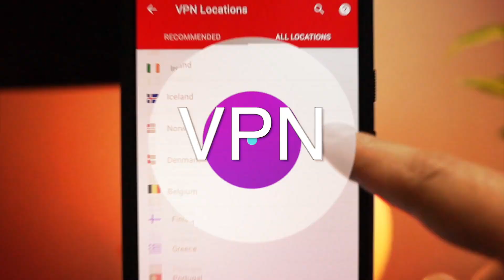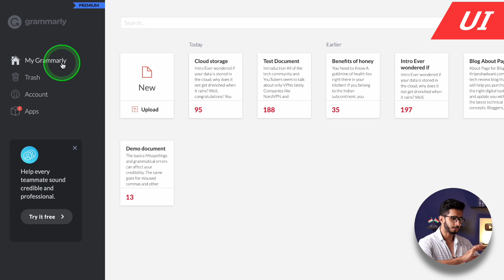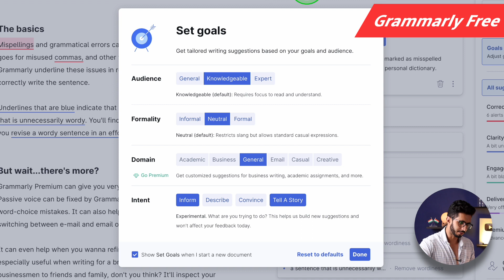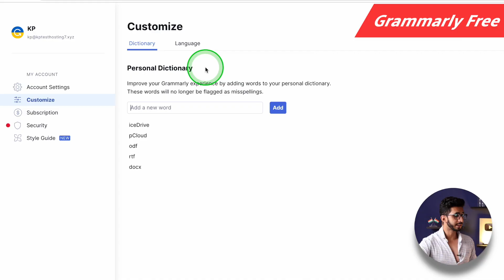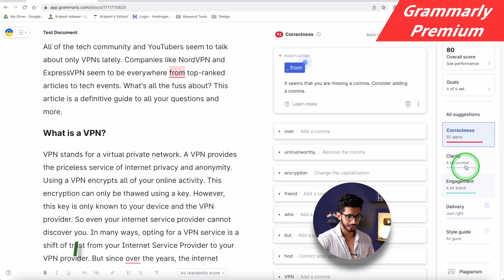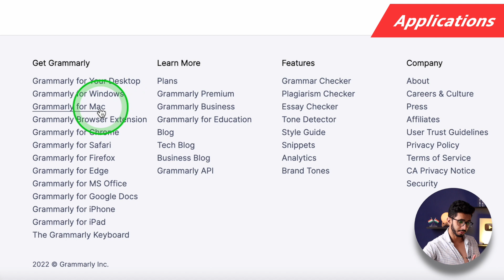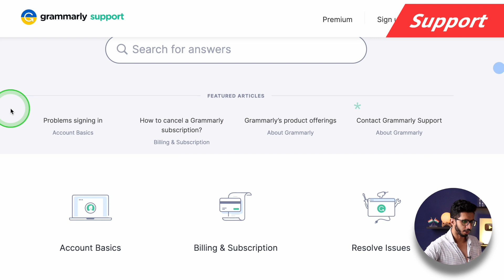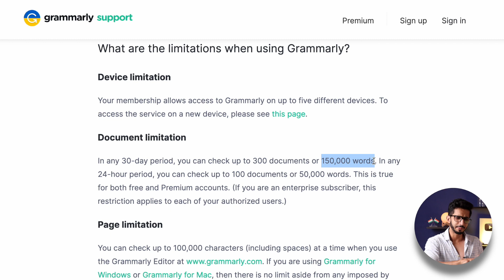Grammarly Review (2022) 🔥 - क्या Premium Plan Worth it है ? 🤔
Grammarly has become a household name these days. I have personally been using Grammar checking tools for a long time to proofread my blog posts and articles. Now, after thoroughly testing Grammarly free and premium plans, I’m here with the Grammarly Review.

In this review, we will start by understanding what Grammarly is and what is its function. We will also cover its important features, integrations, support, pricing plans, devices supported, pros and cons, etc.

Finally, we will also compare the free version of Grammarly and Grammarly Premium, along with discussing some alternatives to this tool.

So, will Grammarly free version be enough for your needs? Or do you need a Premium version? Is there a better tool than Grammarly? We’ll find out in this article. With no more delay, let’s begin.

⌛TIMESTAMPS
00:00 Intro
1:04 UI
1:50 Grammarly Free
2:10 Document Goals
2:26 Correctness
2:37 Clarity
3:22 Tone Detector
3:52 Personal Dictionary
4:19 Grammarly Premium
4:51 Clarity
5:35 Engagement
6:12 Plagiarism
6:47 Applications
7:13 Support
7:22 Disclaimer
7:39 Pricing
7:58 Discount Coupon Code
8:09 Pros
8:35 Cons
09:11 Bottom Line